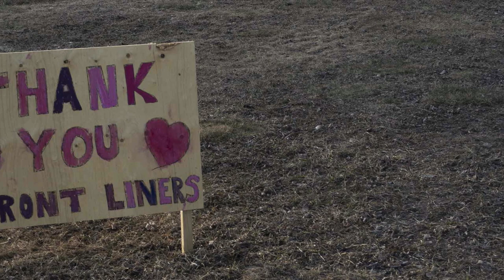Red Lake Fire #49 Update with Minister Greg Rickford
On August 10 the MNRF reported Red Lake #49 as a 5-hectare fire. Overnight the flames grew to a 420-hectare fire that by 9PM CDT required Red Lake Ontario to be evacuated. The evacuation is underway.

Kenora-Rainy River MPP and Minister of Northern Development and Mines Greg Rickford provides this update on the situation as of 15:00 EDT on August 11, 2020.

The efforts to evacuate remain underway,